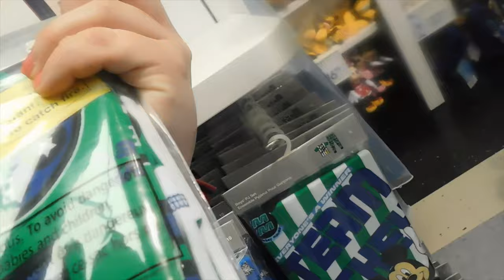WRENTHAM OUTLETS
We started out our day by having lunch at Cracker Barrel.
Then we headed over to the Nike outlet to buy Christian a
 brand new pair of sneakers. After that we went to the
 Disney store outlet (My favorite store). Later we went to the
Nautica store and finished our day by having dinner at the tavern.
I did make a short to show the food at the Tavern.